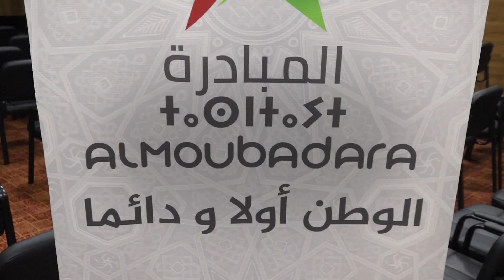الملتقى الوطني الأول للاستثمار الصغير والمتوسط ودور الجالية